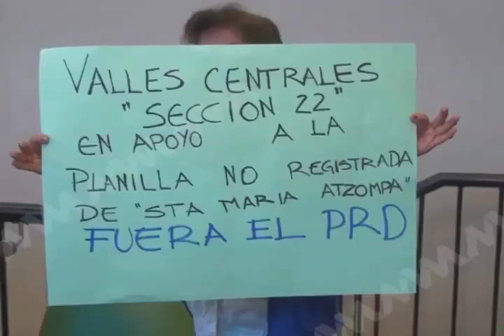Pobladores de Atzompa explican razones por las cuales impugnaron elección